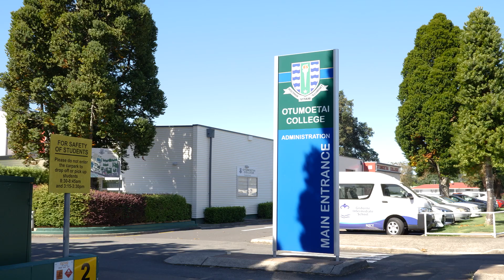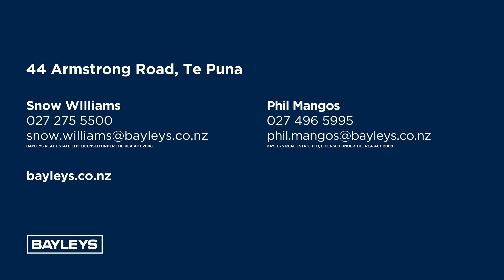SOLD! Significant, rare and in location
Property:  44 Armstrong Road, Te Puna, Tauranga (Bay of Plenty, New Zealand)